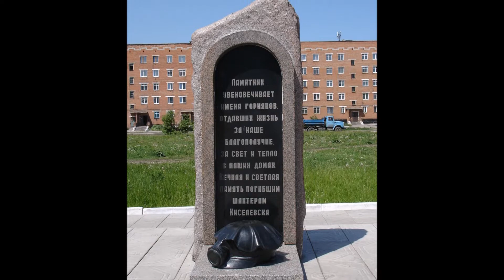Киселёвск, Кемеровская область (Russian Federation)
Город областного подчинения в Кемеровской области России. Административный центр муниципального образования Киселёвский городской округ. Седьмой по количеству жителей город Кемеровской области.